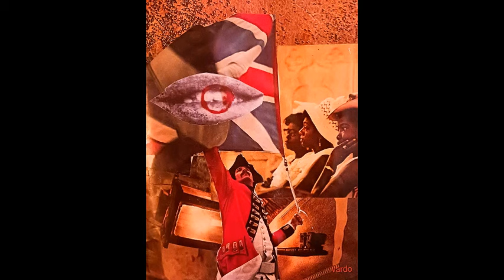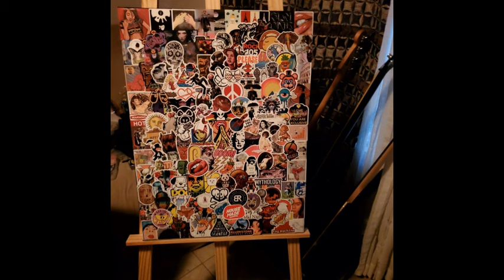앞서가는 서구 현대미술 감상하기 Leading contemporary art appreciation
아름답고 환상적인 미술 감상 Leading contemporary art appreciation